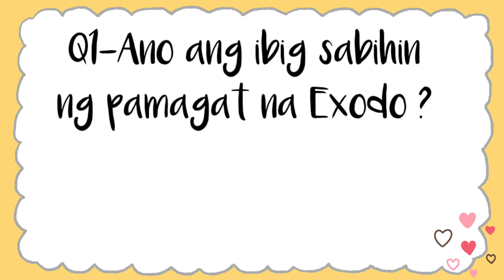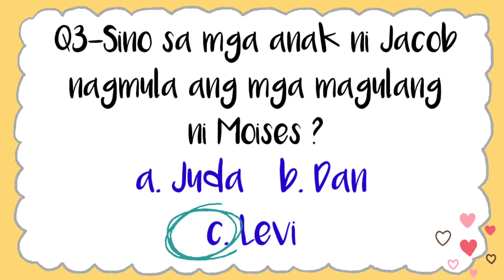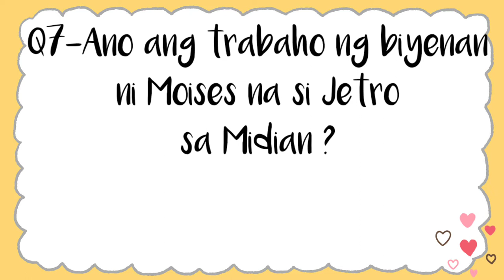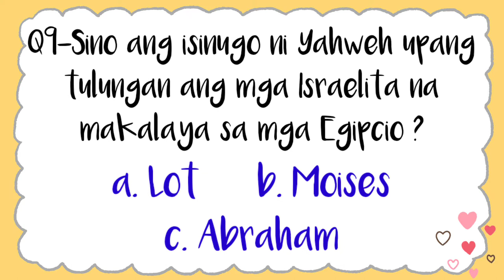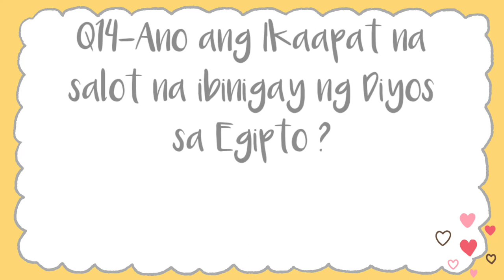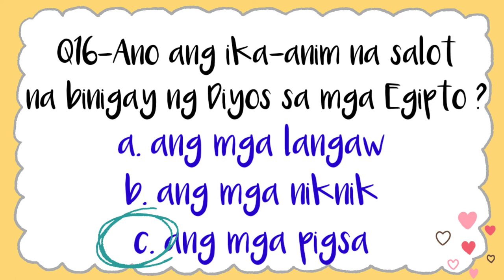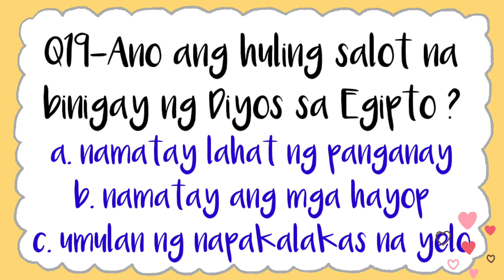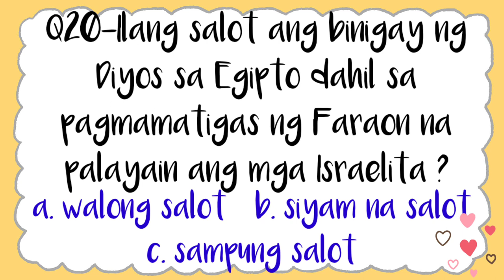BIBLE QUIZ | EXODO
More fun and learnings sa Bibliya sa Aklat ng Exodo